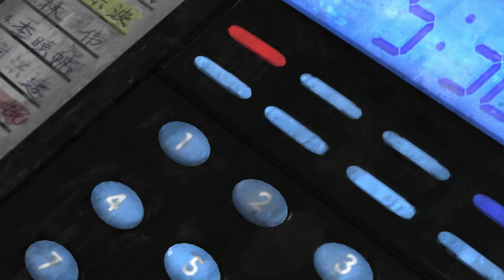STRANGLEHOLD Gameplay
Sometimes great and sometime bad gameplay. Cinematic gun battles, authentic John Woo experience.